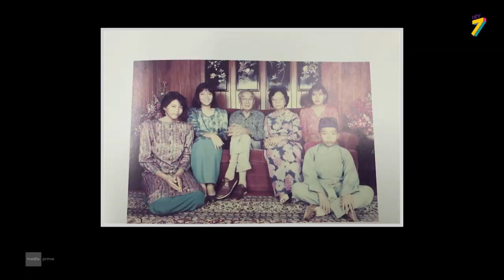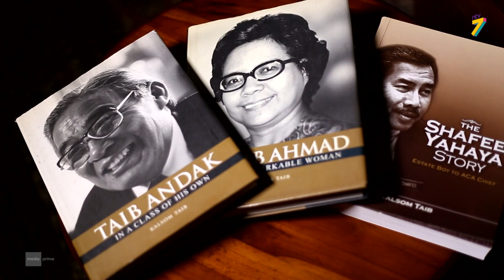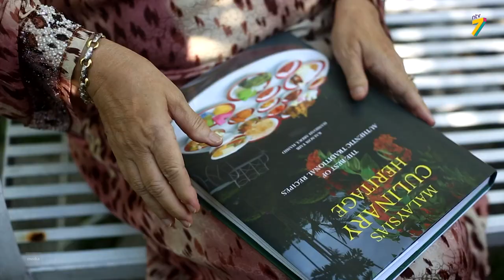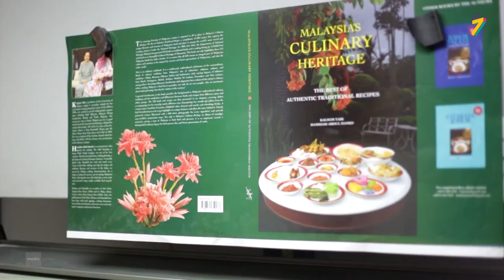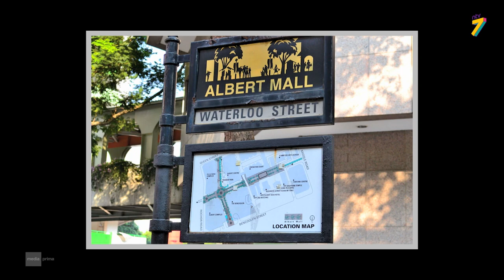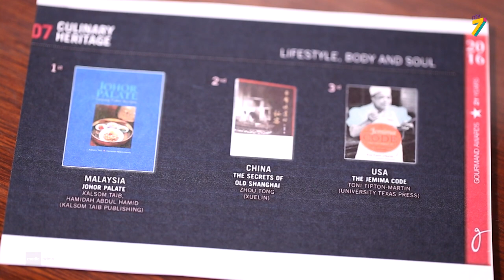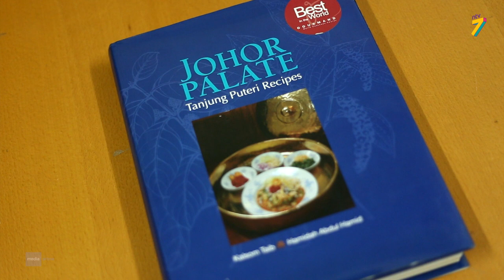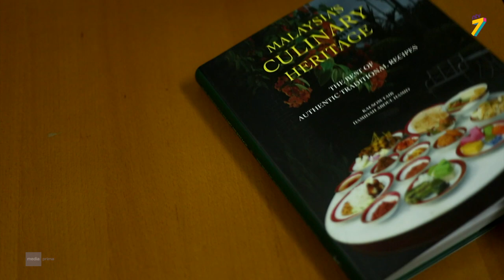Jurnal Resipi (2021) | Episod 2 - Datin Kalsom Taib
Resepi:
1) Rojak Sampul/ Rojak Singapore
Jurnal Resipi mengenalkan individu hebat dan kisah jatuh bangun mereka di sebalik masakan - masakan enak yang didapati di kedai kedai makan seluruh Malaysia. Tidak ketinggalan perkongsian resipi masakan mereka.